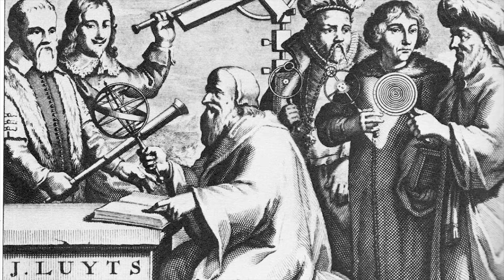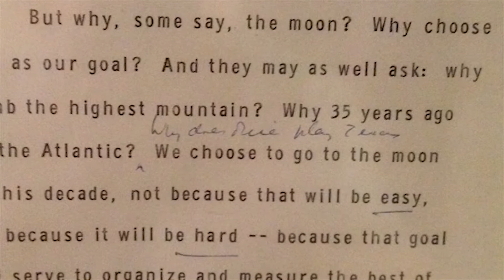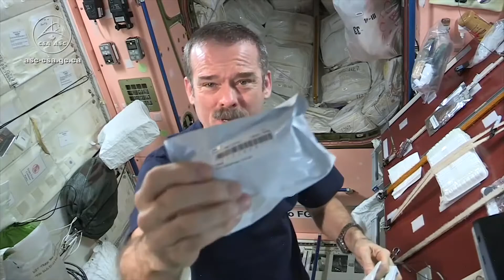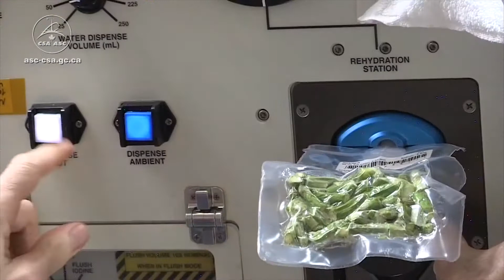National History Day 2014 - ISS / Sailing in Sight of Land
International Space Station - Rights & Responsibilities - Roman Greathouse - Junior Division

Conway Jr. High, Conway AR